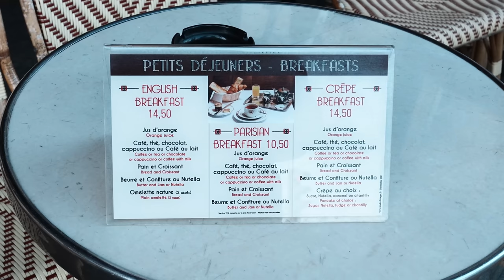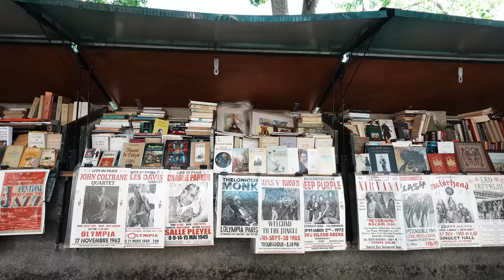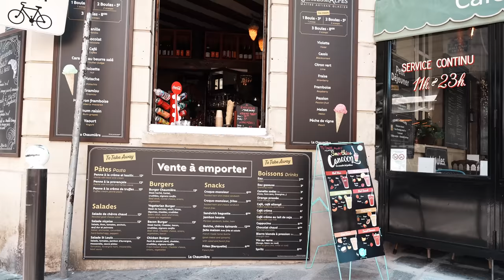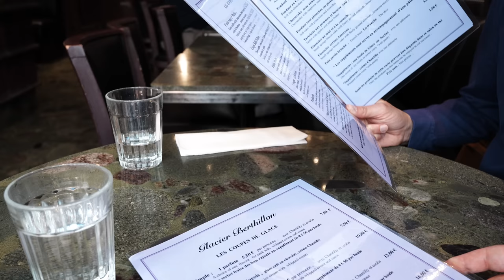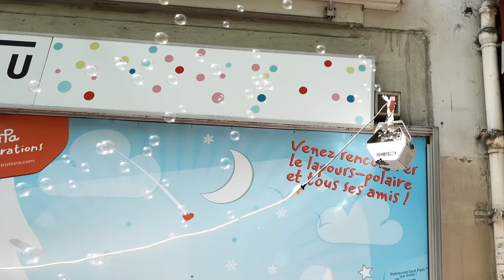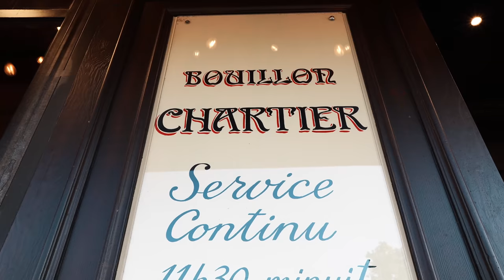【パリ】コーヒーショップの美味しいワッフルとパンケーキの朝食 Kozy／ベルティヨンのアイスクリーム／Bouillon Chartier／Relaxパリ散歩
緑濃いパリの風景、街歩き、カフェ巡り。
※動画の冒頭だけテロップ消し忘れミスがあります🙇🙏
※字幕を設定してご覧下さいませ。
  翻訳サイトを使用していますので誤訳がありましたら申し訳ありません。
▶▶ CHAPTER ▶▶
0:00 Start
0:39 "Kozy"
8:59 "Berthillon"
12:00 Promenade
14:21 "Bouillon Chartier"
17:51 Paris Map
19:06 Bonus

Kozy
【Adresse】
6 Rue du Petit Pont, 75005 Paris

注文
Latte   4€ x2
Gaufre Avocat Saumon Fumé 14€50
Poached egg 2€
Eat My Veggies Pancakes 14€

「Eat My Veggies Pancakes」スピルリナが生地に入った緑色のパンケーキは期間限定です。

【リスト】
動画内の場所をGoogle Map上にリストにしていますのでご活用下さい。

【私から皆様へ】
動画の更新が不定期なのでよろしければ更新の通知を受け取れるよう、
「通知設定🔔」をオンにして頂けますようお願い致します。

様々な国の人々に各言語で動画をご覧頂きたく、25国語ほどを用意しております。
「字幕設定」をONにして言語を選んで下さいませ。
また好みのフォントサイズや文字背景の色や有無などをオプションから変更出来ます。

　JazzピアニストのBill Evansが好きな普通の主婦です